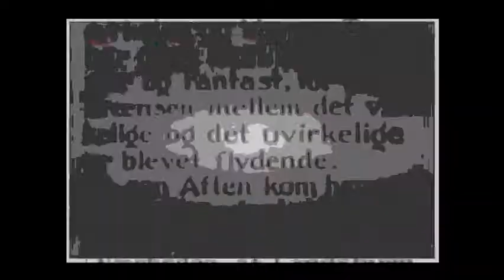djozr - vampires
vampires (2015)
after Carl Theodor Dreyer's Vampyr (1932)